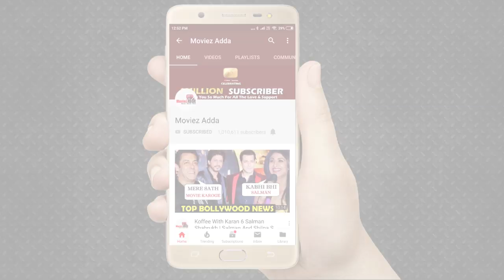Hina Khan And Priyank Sharma To Enter BB13 House | Raanjhana Song Promotion | Bigg Boss 13